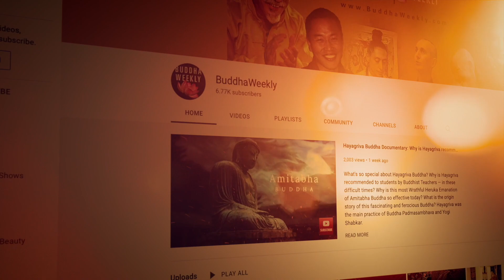Dragons in Buddhism: The Zen Tale of the True Dragon; Guanyin and the Dragon King's son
What would you do, if one morning you woke up to find a real dragon coiled by your bed, its scales and teeth glittering in the moonlight? Would you scream in terror, or embrace the opportunity to learn? In this feature, we explore why Dragons remain important in most traditions of Buddhism, and why they are associated with Shakyamuni Buddha, Amitabha, Avalokiteshvara Guan Yin and Tara. Come along with us now, into the very real world of Buddhist dragons!
In Zen or Chan Buddhism, the Tale of the True Dragon is used by teachers to illustrate the importance of true practice over entirely intellectual study.

In the Buddhist zen story of the True Dragon, a “real” dragon decides to visit one of his Buddhist admirers:

There was a monk who loved dragons. He studied dragon lore and decorated his room with paintings and statues of dragons. He would talk on and on about dragons to anyone who would listen.

One day a dragon heard about him and thought, how lovely that this man appreciates us. It would surely make him happy to meet a true dragon.

The kindly dragon flew to the monk's room and went inside, to find him asleep. The monk woke up and saw the dragon coiled by his bed, its scales and teeth glittering in the moonlight.

Before the dragon could introduce himself, the monk screamed in terror, terrified of that which he thought he loved and understood. The dragon flew away, never to return.

This story is meant to illustrate how it is important to have a teacher, take refuge and — more importantly — to practice, not simply to hang up pictures and study sutra. In the story the monk told everyone he loved dragons, put up pictures, and said he was an expert. Then, when the True Dragon appeared, he didn't understand. He panicked and scared off the friendly dragon.

He didn't understand that Buddhism is meant to be practiced, rather than reduced to form, theory and intellectual comprehension. It is more important to meet the Dharma through practice, than to philosophize and tell stories. So, if a dragon ever appears in your bedroom, remember to say Hi. Don't scream and run away.

Why was a Buddhist monk obsessed with dragons? In Buddhism, dragons are important symbols and appear everywhere. They are associated with Amitabha, Guanyin or Avalokiteshvara, and the entire Lotus family. Dragons are forces of nature in Buddhism. They actually appear in Mahayana Sutra — for example when Shakyamuni Buddha taught the dragon king.

There are many charming stories of Guan Yin Avalokiteshvara and dragons, most with lessons in compassion, most notable the story of Longnu and Sudhana (a.k.a. Dragon Girl and Shan Tsai) who appear in the Lotus Sutra in Chapter 12.

Many years after Shan Tsai became a disciple of Guan Yin, a distressing event happened in the South Sea. The son of the Dragon King was caught by a fisherman while taking the form of a fish. Being stuck on land, he was unable to transform back into his dragon form. His father, despite being a mighty Dragon King, was unable to do anything while his son was on land. Distressed, the son called out to all of Heaven and Earth.

Hearing this cry, Guan Yin quickly sent Shan Tsai to recover the fish. Shan Tsai begged the fish seller to spare the life of the fish. The crowd, now angry at someone so daring, was about to chase him away from the fish when Guan Yin projected her voice from far away, saying

“A life should definitely belong to one who tries to save it, not one who tries to take it."

The crowd realizing their shameful actions and desire, dispersed. Shan Tsai brought the fish back to Guan Yin, who promptly returned it to the sea. There the fish transformed back to a dragon and returned home.

As a reward for Guan Yin’s help saving his son, the Dragon King sent his daughter, a girl called Lung Nue (“dragon girl”), to present to Guan Yin the ‘Pearl of Light’. The ‘Pearl of Light’ was a precious jewel owned by the Dragon King that constantly shone. Lung Nue, overwhelmed by the presence of Guan Yin, asked to be her disciple so that she might study the Buddha Dharma.

What is the significance of the dragon, really? Why is dragon lore a major part of Buddhism.